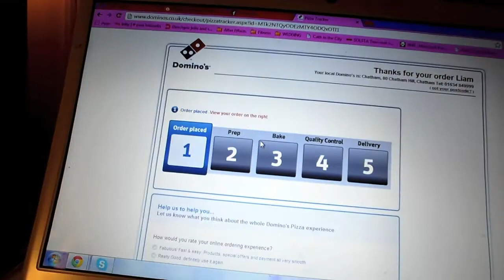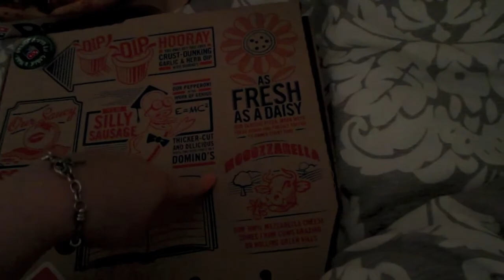EMOTIONAL WRECK || DailyJones